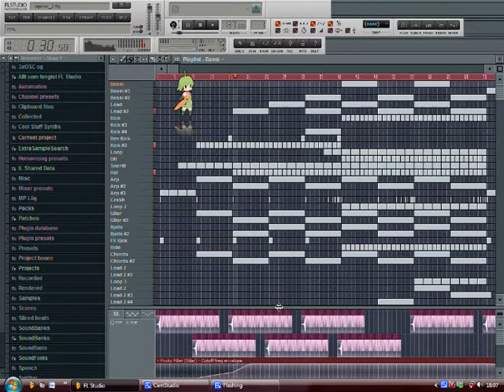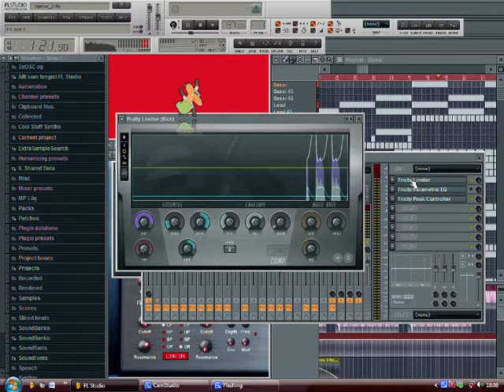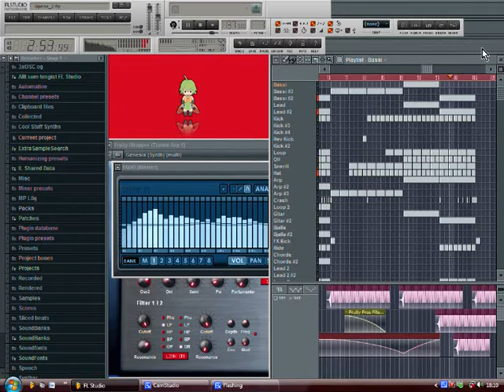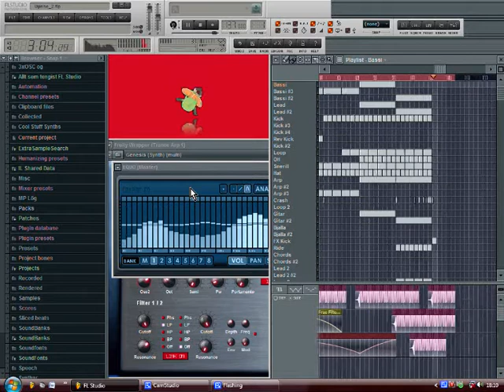Uprise (Trance track!)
Uprise!